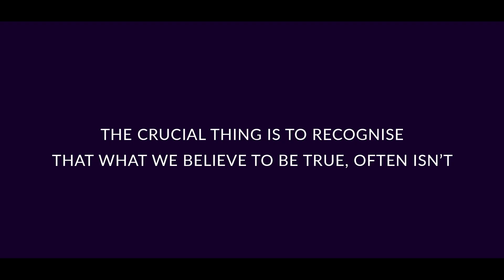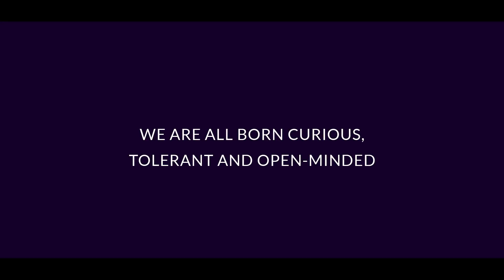momondo - Our Colourful World (2017)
Nobody sets out to stereotype but it's easy to do. Children from 12 different countries took part in an activity about stereotypes and how they are used – even unintentionally.

48 children from around the world met at a summer camp in Brazil that was funded by momondo and run by CISV International. There, they took part in a range of education and social activities.

Two of these activites, Our Colourful World and Equally Different, are part of Open Minds, an educational programme that helps the next generation embrace diversity. The activities, part of school kits of the same name, were developed together with CISV, teachers and school children.

Both kits are available for free at letsopenourworld.com where you can also join a competition to win a school trip for an entire class! Deadline for entries is March 7th 10:00 CET 2018.

momondo supports CISV International, a global non-profit organisation dedicated to educating and inspiring action for peace. By educating the next generation, and through building intercultural friendships based on cooperation and understanding, CISV aims to help children and youth to develop the skills they need to become informed, responsible and active global citizens, able to make a positive difference in their communities and the world.

Our collaboration with CISV and the Dear mom and dad campaign are part of Let’s Open Our World; an invitation to cross boundaries, embrace our differences and open our world.

Find out more about Let's Open Our World, our collaboration with CISV, and download both free school kits at letsopenourworld.com

Let’s connect!

The film was shot on location in São Paulo, Brazil
Director: Mads Hemmingsen
Producers: Allan Stenild and Anders Toustrup Darre
Director of photography: Nicholas Bluff
Editor: Mikkel Stenild
Colourist: Nurali Kushkov and Cameo
Music and sound design: Dennis Lee
Production company: &Co. Productions

momondo is a free, independent global travel search site comparing billions of cheap flights, hotels and car hire deals.